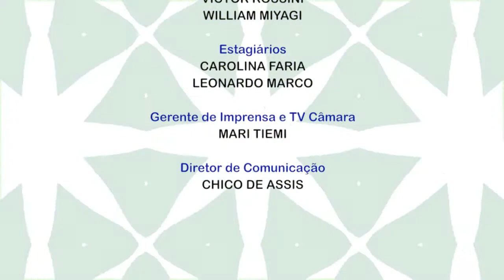Sou Arte com Felipe Label